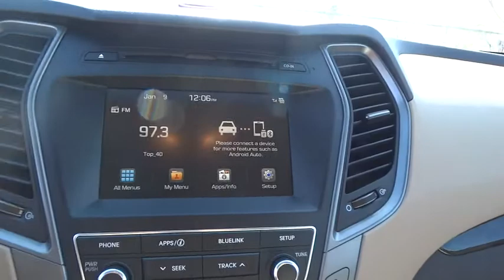2017 Hyundai Santa Fe Sport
2017 Hyundai Santa Fe Sport
Larry Miller Southwest Hyundai:
2017 Hyundai Santa Fe Sport 2.4L - Stock#: HG379545 - VIN#: 5XYZU3LB5HG379545

8800 Lomas Blvd. Northeast